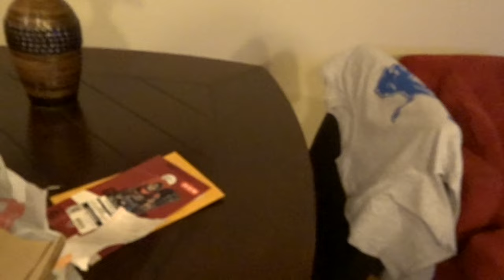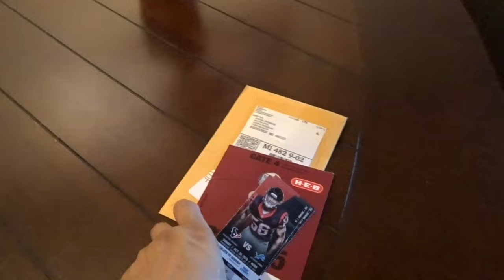DARIUS BIRTHDAY WEEKEND 2016!!!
This video is about BIRTHDAY WEEKEND 2016!